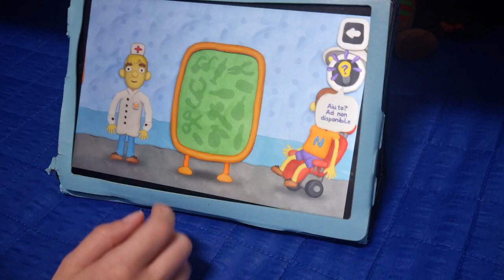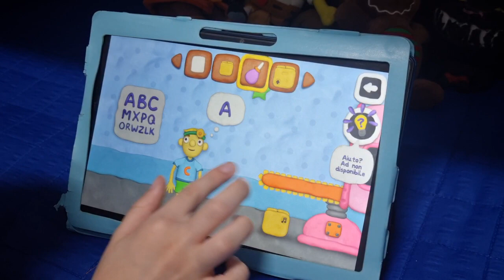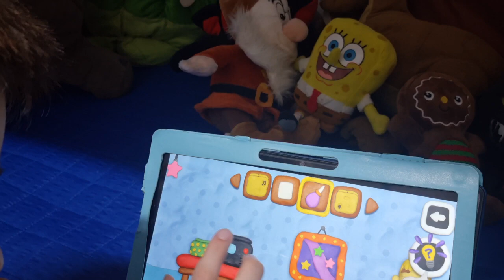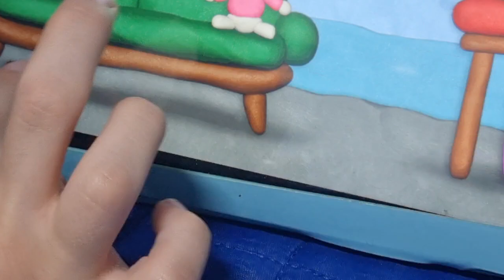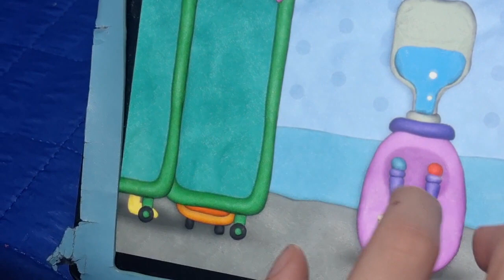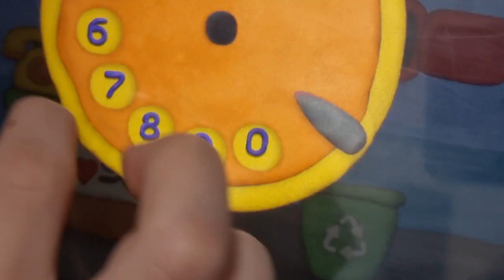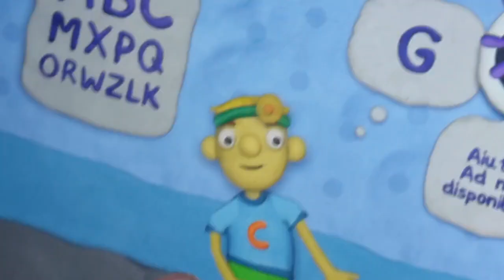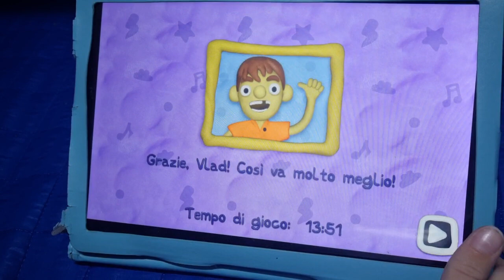ANDIAMO DAL DENTISTA CON VLAD E NIKI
andare dal dentista non fa paura anzi fa bene alla salute dei vostri denti e della bocca